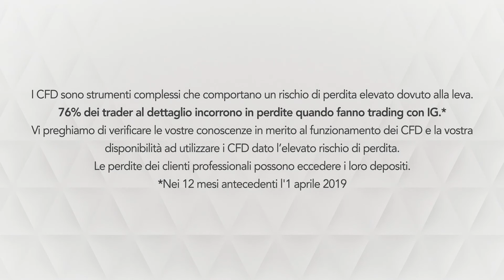Si allentano le tensioni sullo spread grazie a Tria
I CFD sono strumenti complessi che comportano un rischio di perdita elevato dovuto alla leva. 76% dei trader al dettaglio incorrono in perdite quando fanno trading con IG.* Vi preghiamo di verificare le vostre conoscenze in merito al funzionamento dei CFD e la vostra disponibilità ad utilizzare i CFD dato l’elevato rischio di perdita.

Le perdite dei clienti professionali possono eccedere i loro depositi.

* Nei 12 mesi antecedenti l'1 aprile 2019